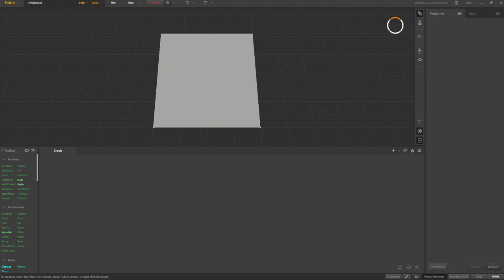GAEA 002-11 Geo Primitives - Range